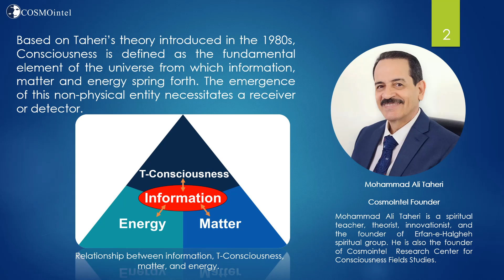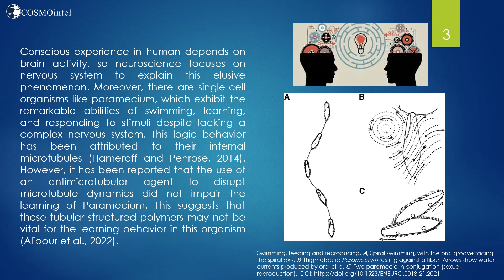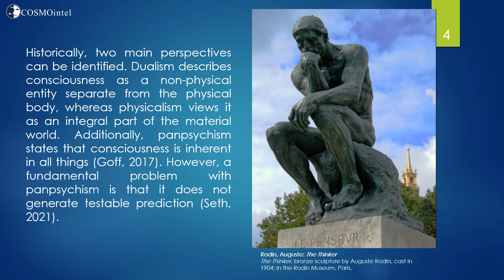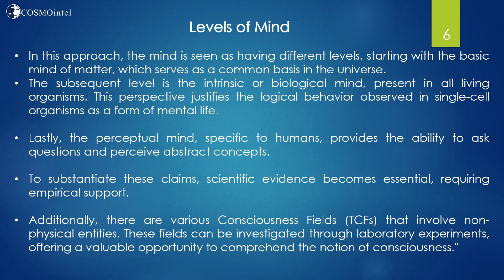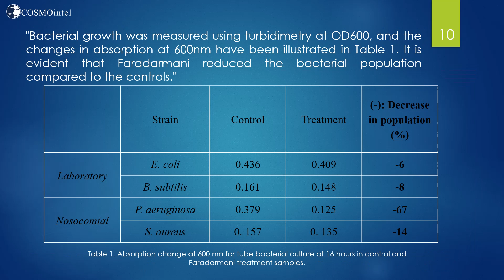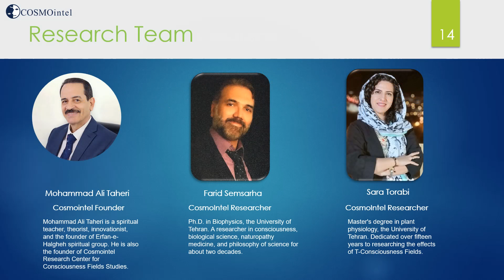Cosmointel Short Talk - Evidence Supporting the Existence of Varied Levels of Mind - Symposium 2023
Empirical Evidence Supporting the Existence of Varied Levels of Mind in Living Organisms and Inanimate Material - Neuroscience Summer Symposium in California 2023

Presented by Sara Torabi